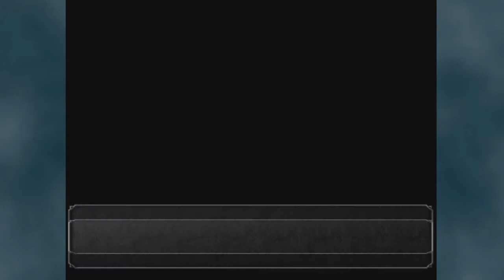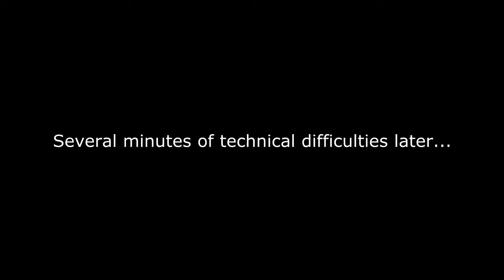Helix Plays: The Witch's House (Part 2): Funny Story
Keys don't unlock doors here.
And doors lead through walls.
And the people have no form.

I livestreamed this a while back and I'm pleased with how it went, so I'm sharing it with the rest of you! Join me as we traverse through this cursed house trying to find a way to escape from the witch.

I worked damn hard on this outro pic, let's just say I didn't have my wacom pen and I spent hours coloring and shading it with my mouse. I'd really appreciate if you took the time to give it a closer look